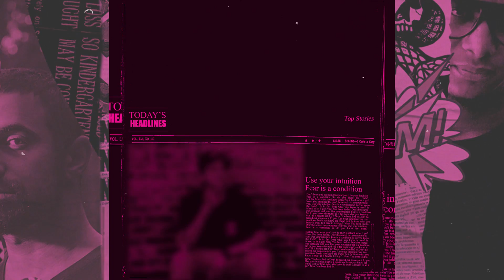Unified Highway - "The Truth" (SubDocta Remix)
"The Truth" (SubDocta Remix) out now!